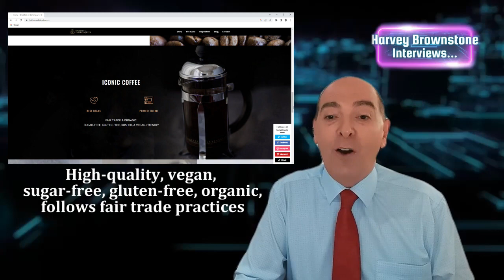Harvey Brownstone Interviews Joan Crawford Superfan, Jeff Kenney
Harvey Brownstone conducts an in-depth Interview with Joan Crawford Superfan, Jeff Kenney